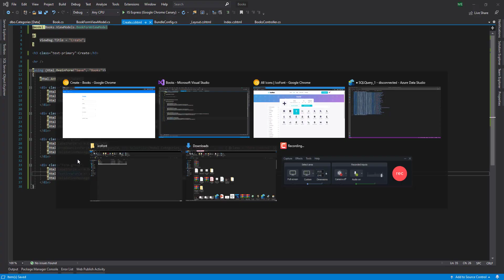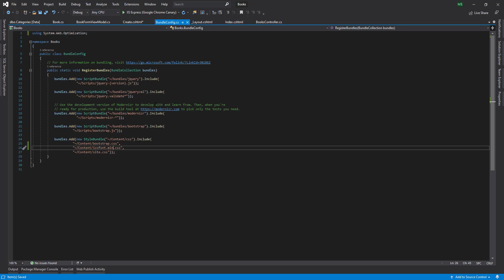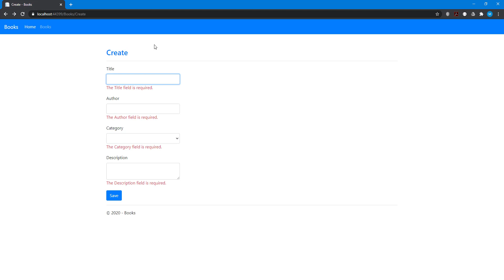[Arabic] CRUD Operations ASP Net MVC 5 - 8 Add Create Form Part 3